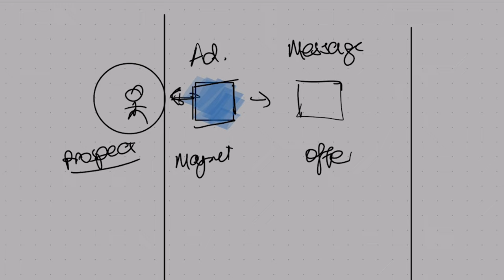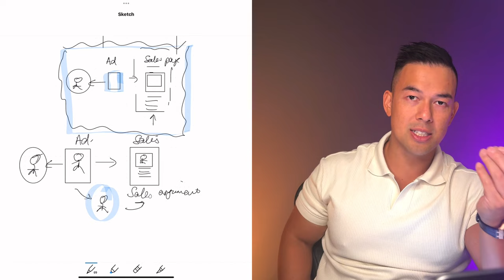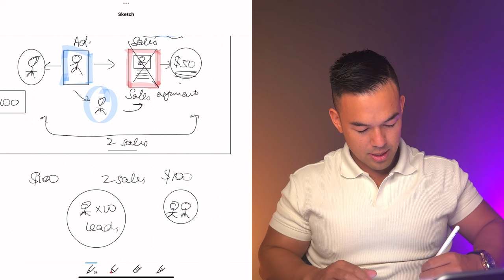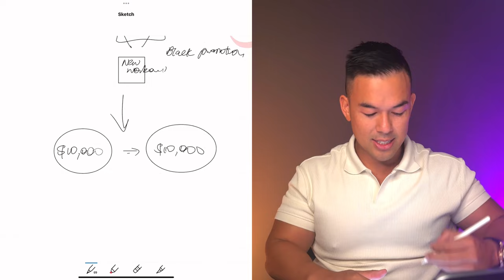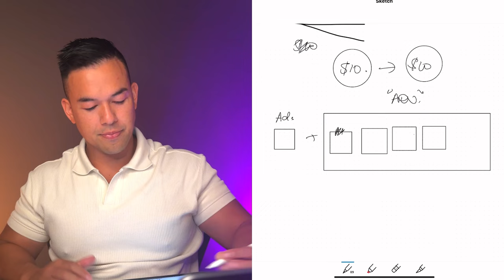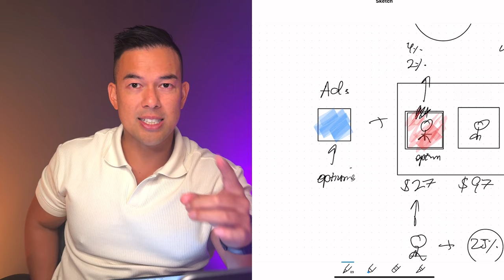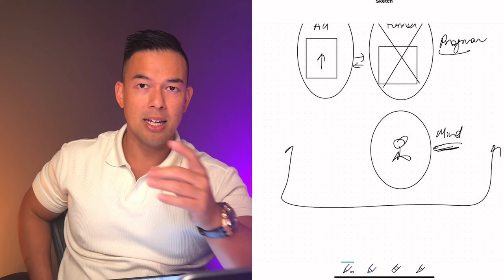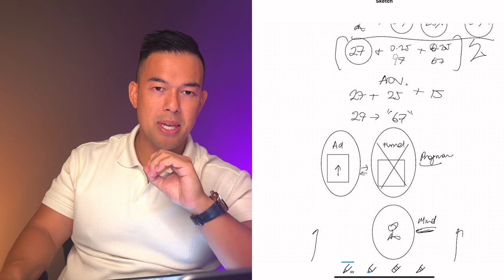Lets talk about advertising in 2024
My name is Linh Trinh -

I post videos about marriage, family, business, and mindset because success isn't about becoming a 1-dimensional man.

I hope my lessons and ideas help you wherever you are in your journey.

In this video, let's talk about advertising in 2024, specifically focusing on Facebook ads. Stay ahead of the game with the latest trends and strategies!